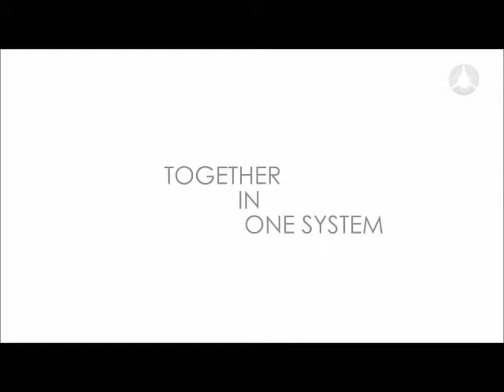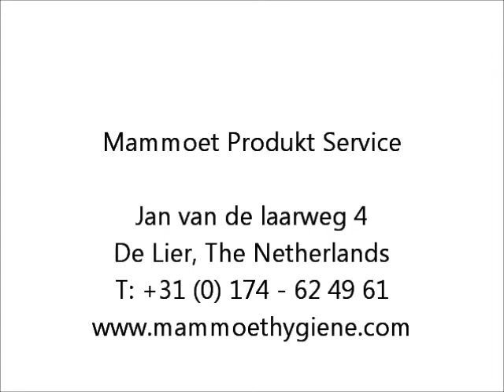Miscea Touchless Water Tap and Dispenser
Available at Mammoethygiene.com